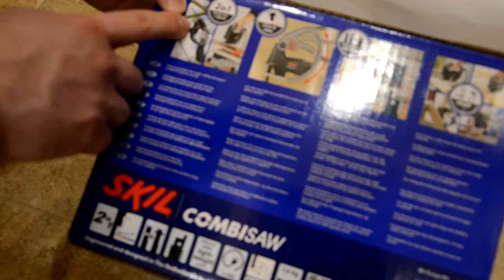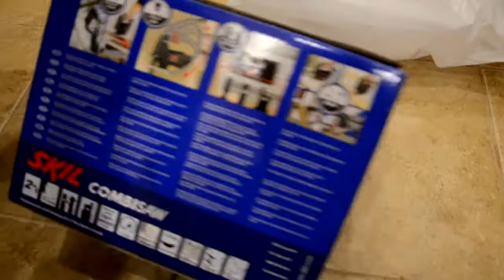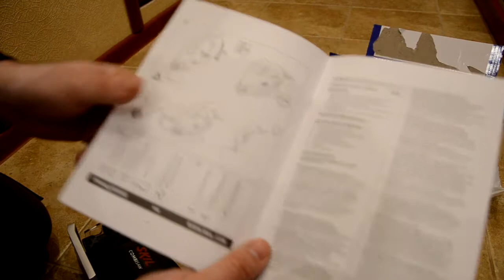Обзор комбинированной пилы Skil 4600 LD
Краткий обзор пилы (он же лобзик) голландской фирмы.